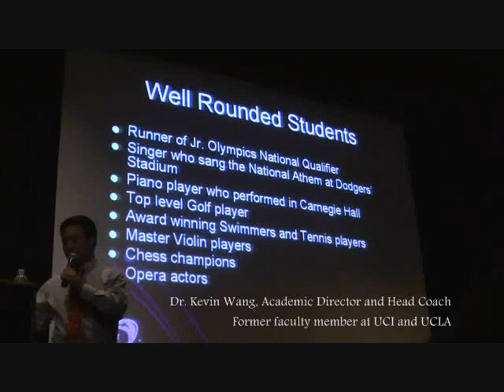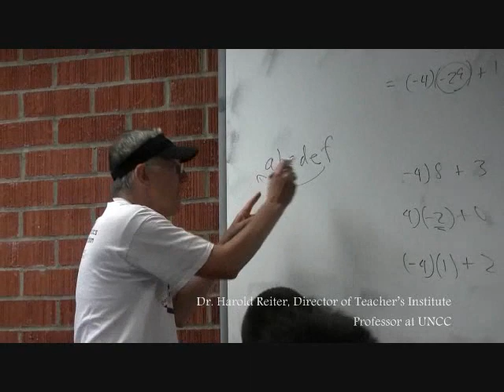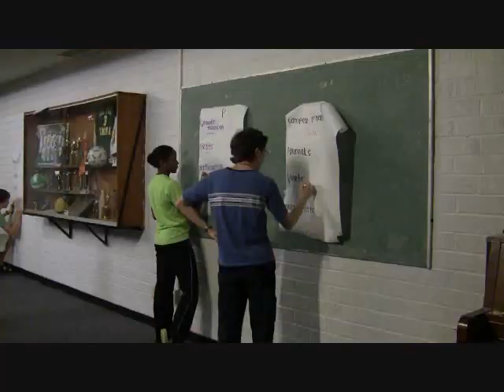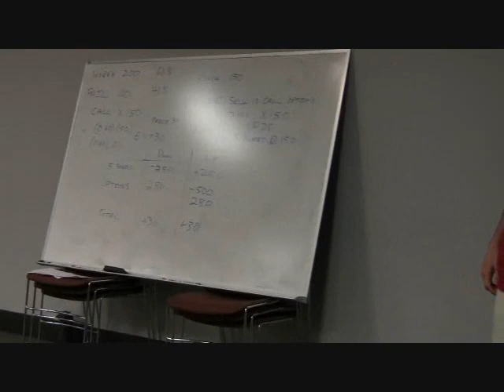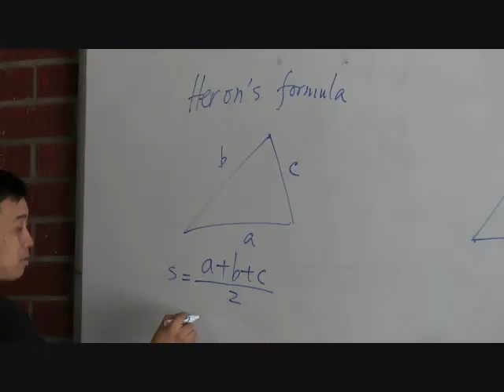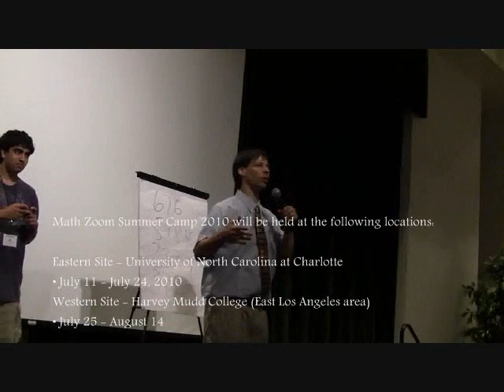Math Zoom Summer Camp Classes and Activities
Math Zoom Academy summer residential camp featuring students and faculty from summer of 2009.